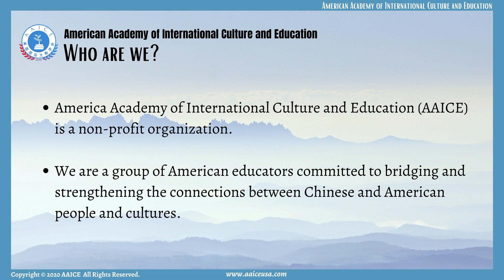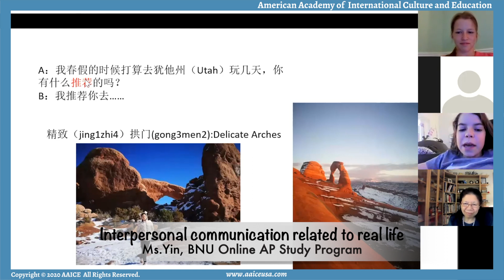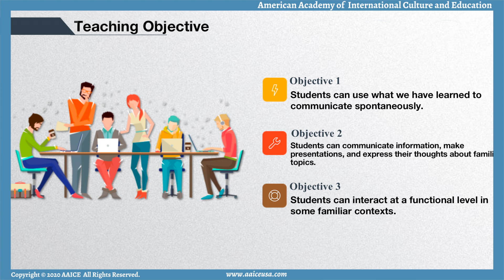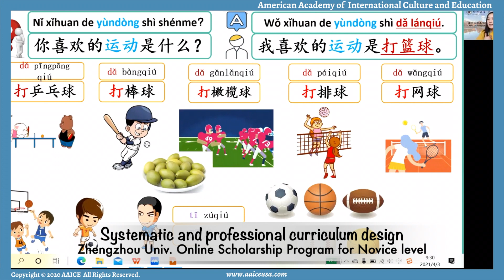AAICE 2021 Student Scholarship Program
America Academy of International Culture and Education (AAICE) is a non-profit organization.
We are a group of American educators committed to bridging and strengthening the connections between Chinese and American people and cultures.
We help organize student programs to provide additional opportunities for virtual and in-person learning of the Chinese language and culture.

We train teachers and language supervisors for better understanding of the Chinese people and culture and for effective strategies to teach Chinese language and culture.
 We help Chinese programs in the US to connect with Chinese schools for student/teacher exchange.

Music in the video:
Yanni- With an orchid